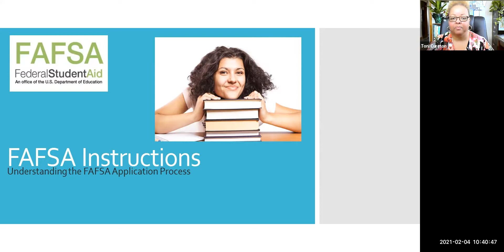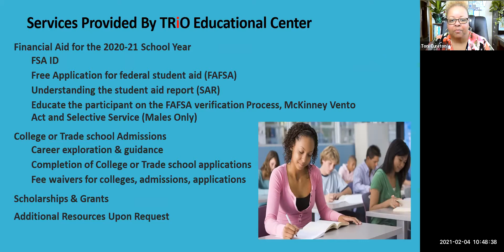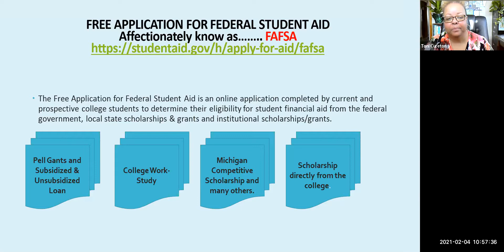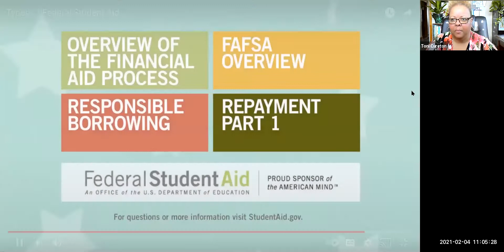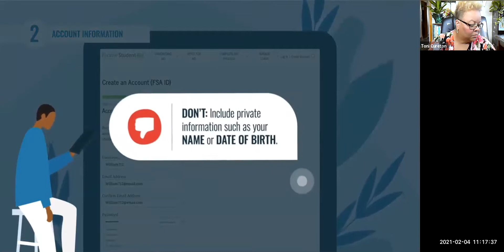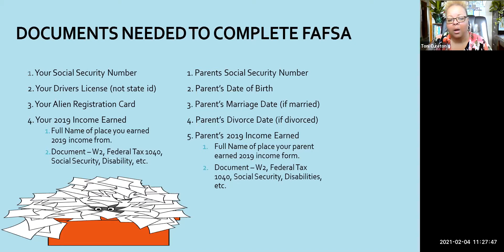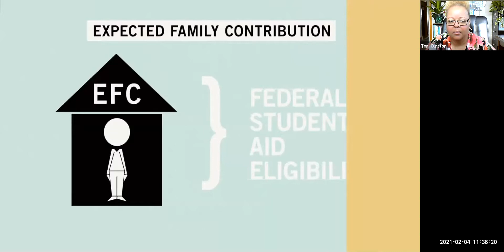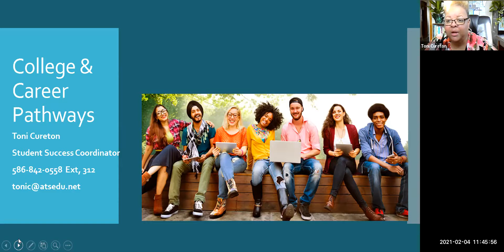Preparing for College (Filling out the FAFSA) - Career Corner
Saving up for college in the fall?

Filling out the FAFSA should be priority #1!

In today’s Career Corner, Ms. Toni talks about everything you need to know when it comes to filling out and applying for the FAFSA and other student aid!